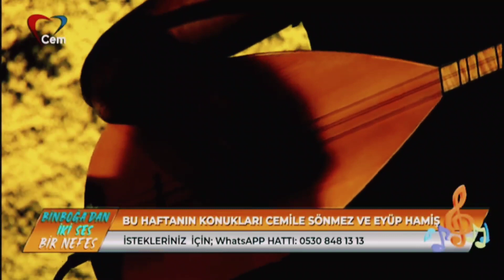öyle güzeller şahına Cemile Sönmez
CEMİLE SÖNMEZ
Konser ve etkinliklerinizde bu numaradan ulaşabilirsiniz
Fransa menajerlik irtibat :
Ali Yıldırım